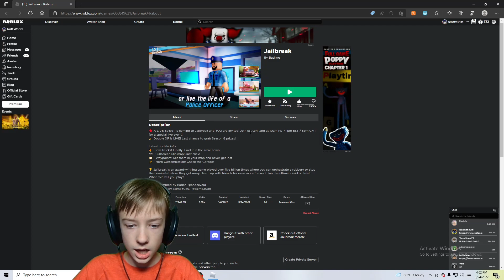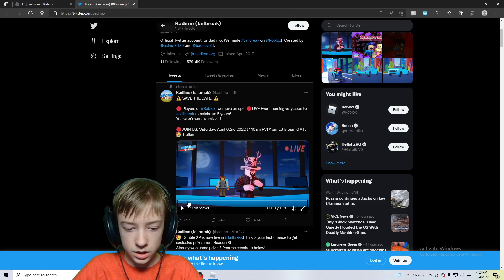Live Event Happening in Roblox Jailbreak...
omg :o